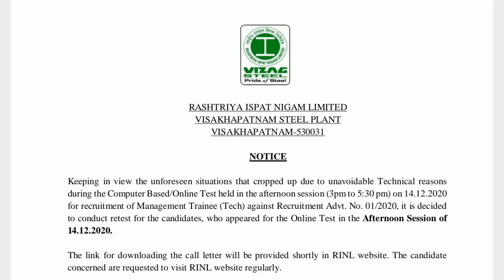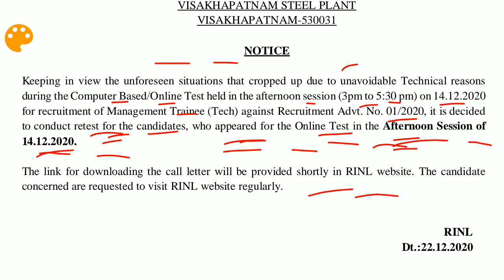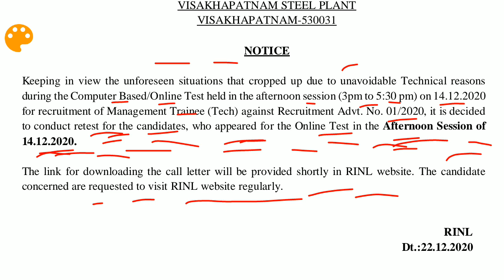VIZAG STEEL MT RE-EXAM NOTICE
link to buy hindi complete notes for uppsc ae-

direct link to buy hindi test series-

सामान्य हिंदी all lectures playlists link-

general studies for uppsc ae playlists link-

link to buy general awareness important topics pdf:-

2020 current affairs pdf in english:-

2020 current affairs pdf in hindi+english:-

direct link to buy general english pdf:-